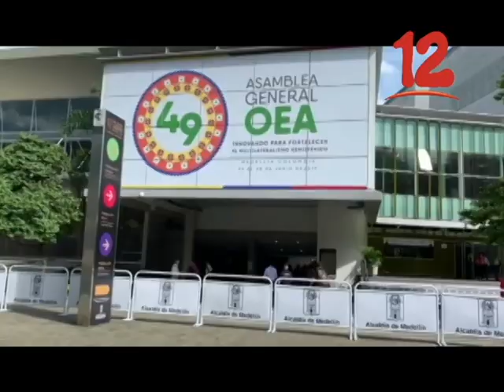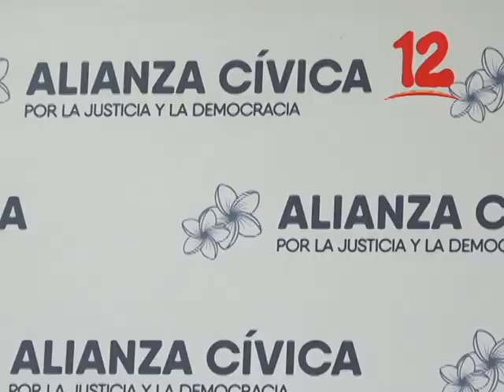¨PLAZO DE 75 DÍAS DE LA OEA CULMINA ESTE 13 DE NOVIEMBRE¨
Plazo de 75 días de la OEA culmina este 13 de noviembre, afirmó Juan Sebastián Chamorro.